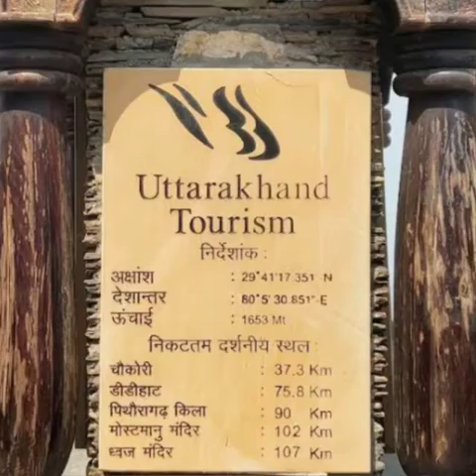Kahi Na Jaa Cover Duet with talented singer Mithu Bhattacharya ji